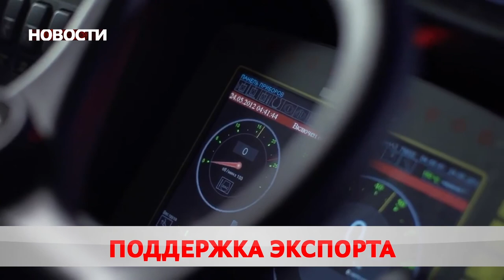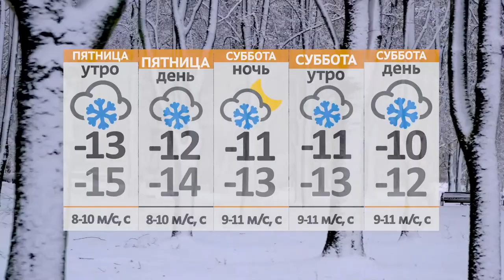Новости 11 02 21